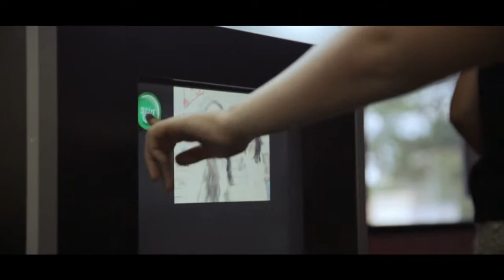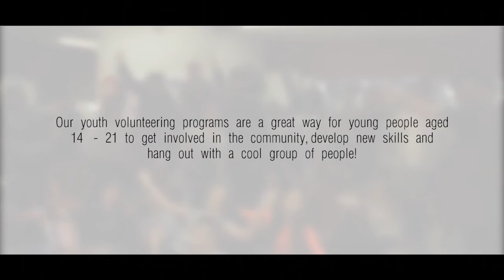Highlights from National Youth Week in Mosman Municipal Council